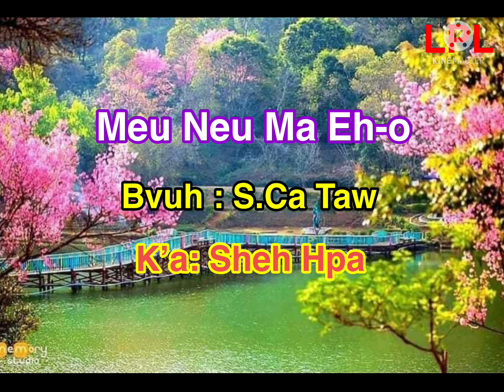Meu Neu Ma Eh-o - Sheh Hpa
LPL Music